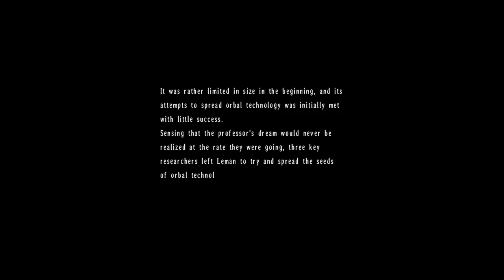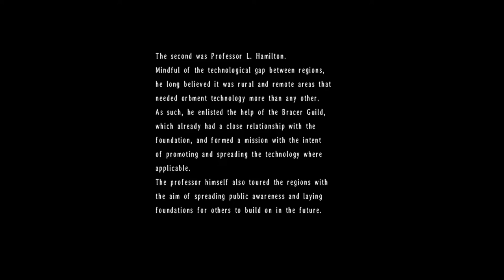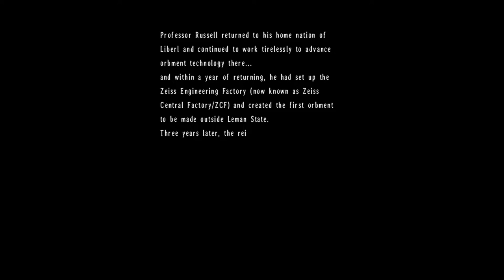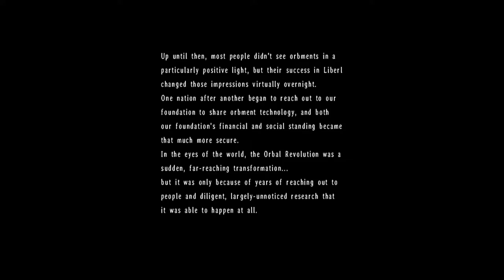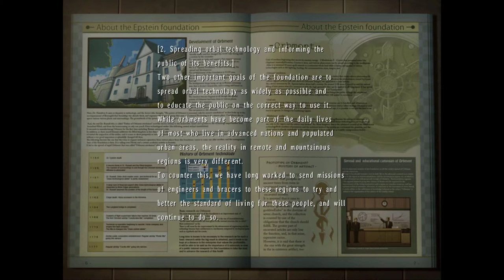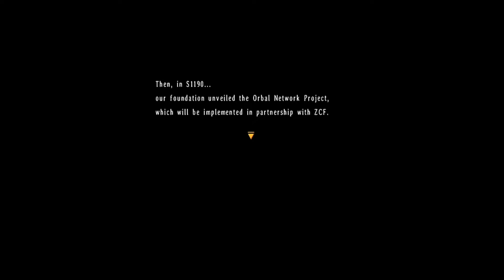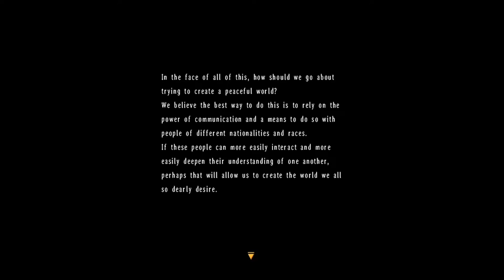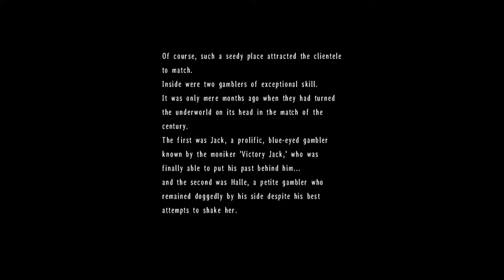"Gambler Jack?!" Trails in the Sky the 3rd Playthrough - #24.5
Welcome everyone! this is another Bonus Episode of Trails in the Sky the 3rd Hard Mode!

Today Episode, We are going to another Star Door, AND Sun Door. We are gonna play some Blackjack and Poker in there with the legend himself!